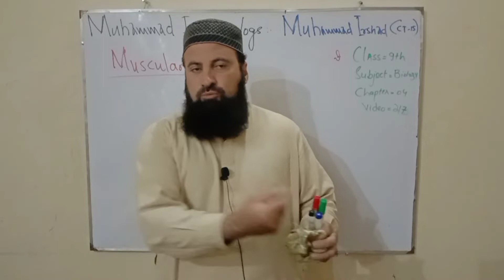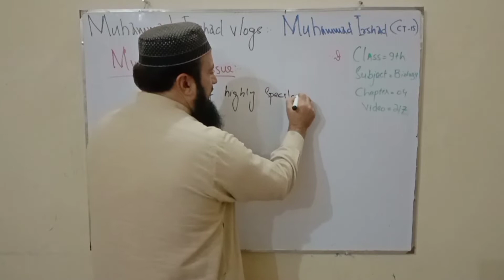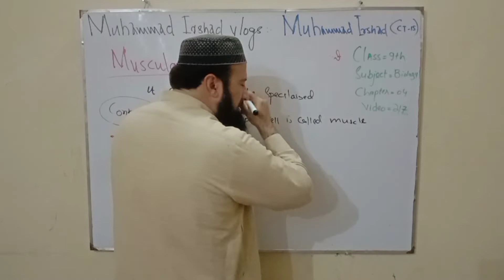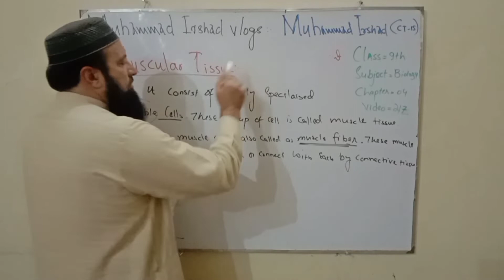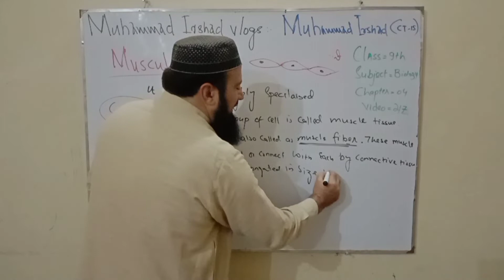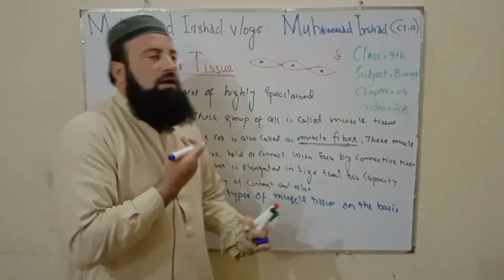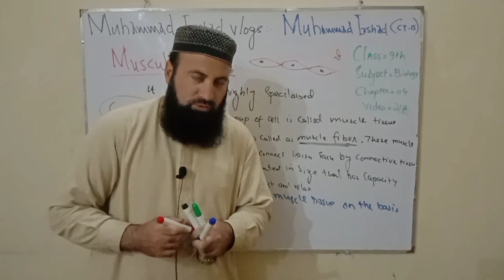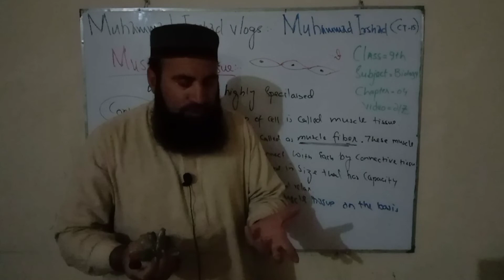Muscular tissue | 9th class biology in Pashto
Muscular tissue
it is a group of highly specialized contractile cells. this group of contractile cells is called as muscle cell. it is a elongated cells and has ability to contract and relax.so it is also called as muscle fiber. There are three types of muscle tissue. these are skeletal muscle, smooth muscle and cardiac muscle